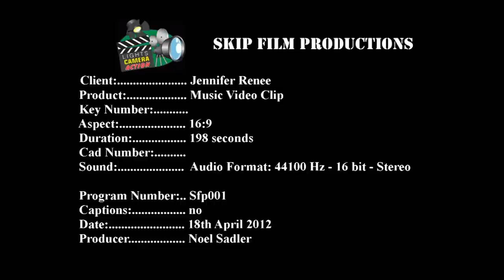Jennifer Renee - When He Was Still Around Official - Music Video Clip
When He Was Still Around Official
Hi There,

Here is a new release from country artist Jennifer Renee check it out.

Music Video'. When He Was Still Around.. I thought she must have been American, this clip is awesome!!!

If you like it request it on CMC our favourite country music channel:
(search Jennifer Renee or When He Was Still Around)

Love finding new exciting music and it's even better to get to share with you all, thanks for taking the time to check it out,

Noel Sadler

I also got this song for free on her website when I joined Jennifer Renee mailing list, very excited...

The vision for the video clip was filmed at Shot By Jake in Peel Street and the lookout at Tamworth 2012
Jennifer Renee born in Hamilton, New Zealand came to Kalgoorlie-Boulder, Western Australia along with her parents and two little brothers. Jennifer Renee is often found in the company of her best friend, a Maton cutaway, Shop Special, writing lyrics and developing melodies in the beautiful, dusty country of the Goldfields. Blossoming a unique sound and style all of her own, Jennifer gives credit for some of her inspiration to artists that are both singer songwriters and musicians, such as Kasey Chambers, Tamara Stewart and Troy Casser-Daley. She likes nothing more than to take up her Maton EB808 Stage Guitar and share her stories with an audience.
Skip Film Productions
Producer / Director: Noel Sadler
Cameraman: Terence Sadler & Bob Fitzgerald
Floor Manager Guy Sadler
Makeup: Sharna Garton (Bobby)